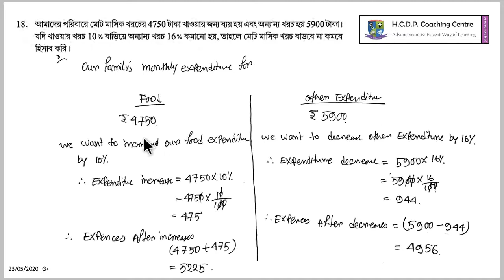শতকরা | কষে দেখি - 9 | CLASS VI | WBBSE | PART - 3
To watch all the episodes of Class VI - Mathematics; Checkout this playlist -